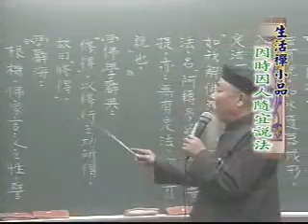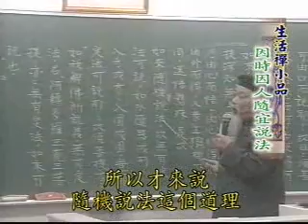因時因人隨宜說法